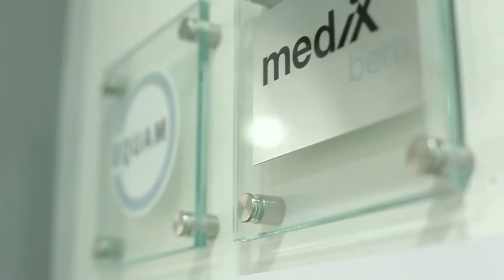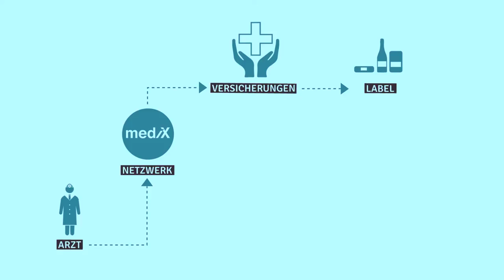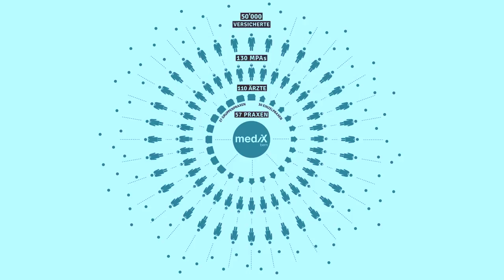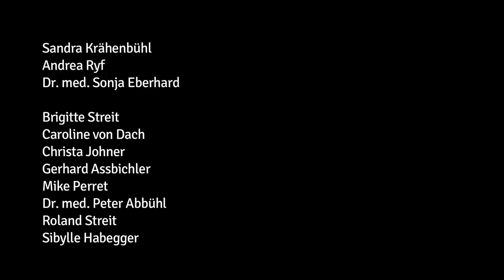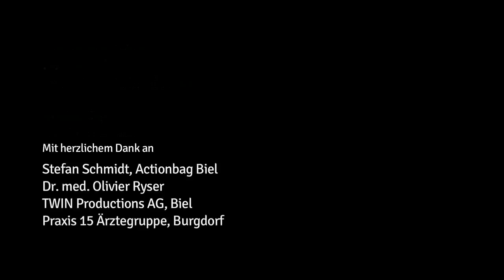Ein Tag im Leben einer MPA bei mediX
Der Film zeigt den vielfältigen beruflichen Alltag einer medizinischen Praxisassistentin in einer mediX-Praxis. Er präsentiert die Breite der Aufgaben dieser anspruchsvollen Tätigkeit mit und für Menschen.